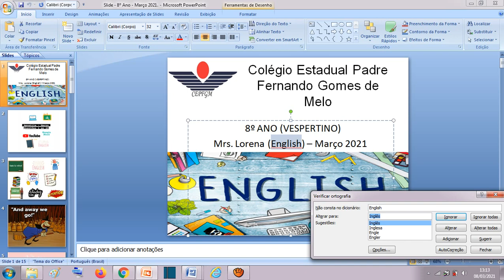Vídeo 01- Apostila Mar/Abr - Inglês. (Future: will and going to.) - 8º Anos A, B e C.